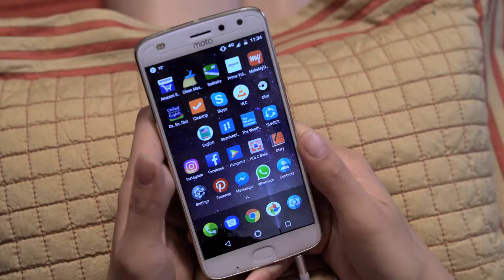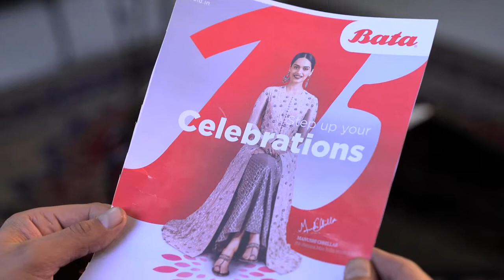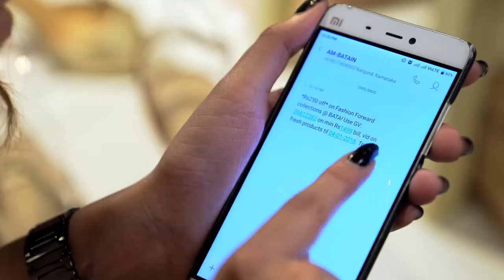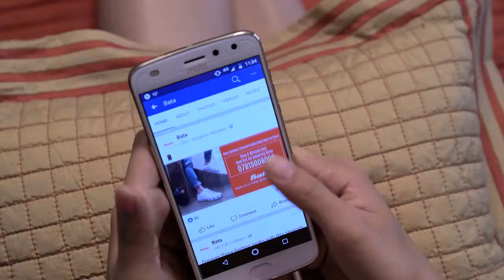BATA 'Missed call offer' Campaign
Client: Bata India
This Video was produced for Bata India's internal communication campaign on 'Missed call offer.'

Director: Shanu Vij
Associate Director: Shikha Puri, Abhishek Singh
Director of Photography: Manprit Shergill
Editor: Deepak Anand
Graphics: Satyam
Makeup: Sunil Kumar
Cast: Tonakshi Kalra, Honey Kukreja, Rohit, Swati Rajput, Anushree, Radha, Aman Sahray, Prabhakar Yajur, Jigyasa malhotra, Rohit
Location: Delhi

Grasshopper Media is a one-stop media solutions platform.
What do we do?
Design
Animation
Online Graphics
Marketing
Digital Communications
Video Productions

Our clients include NDTV, Spice, Maruti Suzuki, KOOVS.COM, DD, Social Samosa, WWF, JLL, Accenture.